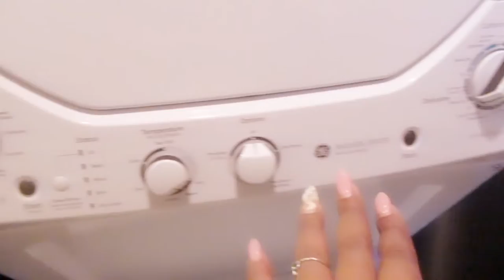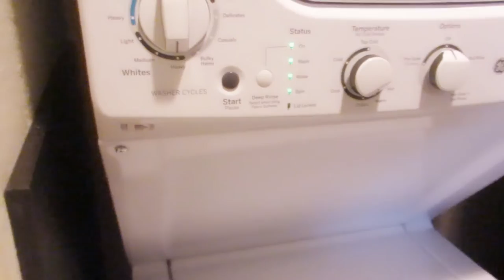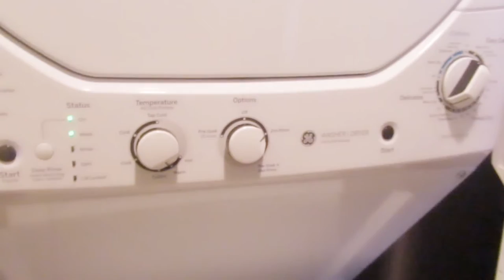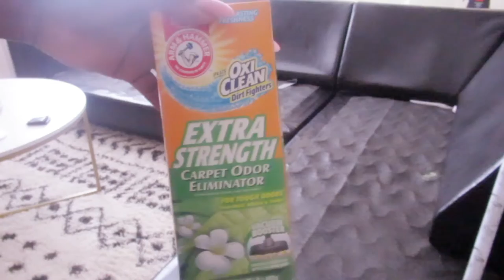CLEANING MOTIVATION 2021|DEEP CLEANING COUCH COVERS| IT'S ANDREA MICHELL SIS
@it'sandreamichellsis
(use all lower caps)